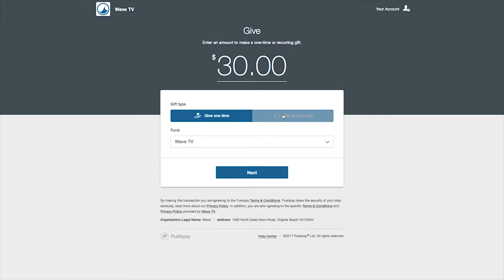Жизнь в стороне или в центре. №1 «Церковь Волна» (15)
Эту серию учений Стив Келли написал, находясь в Израиле. Это был тур по Святой земле. Для проповедника нет ничего более мощного, чем отправиться и увидеть места, в которых проживалась и творилась Библия.
Пастор надеется, что вам понравится первое учение, потому что он будет учить с горы Кармил, с того места, где пророк Илия стоял пред царем Ахавом, народом израильским, перед пророками Ваала. Он  бросил вызов им: «если  Бог – это Бог, давайте служить Ему. А если Ваал – Бог, то будем ему служить». Стив хочет говорить с вами с горы Кармил.
Эта та история, о которой Стив Келли проповедовал, будучи молодым проповедником. Это история человека по имени Илия. Илия был самым сильным человеком, как я считаю, из всех живущих когда-либо. Именно на этом самом месте, на горе Кармил, развернулись события, когда он стоял перед царем Ахавом и народом израильским. И он бросил им вызов, сказав: «Как долго вы будете хромать на оба колена? Если Господь – это Бог, будем служить Ему.Но если Ваал – Бог, то давайте будем служить ему».